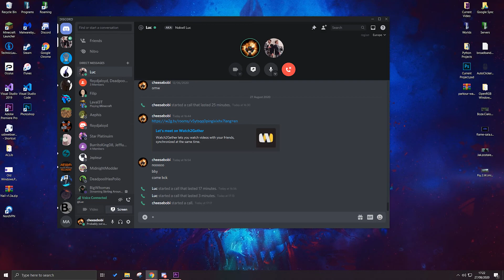267 Subscriber Special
What's up gamers. I appreciate each and every one of you but also not really but also a lot. Enjoy the aneurysm that you got whilst reading this. Thanks for making a video more popular weekly than Tardis Survival Episode 1. Only took me 7 years. But no in all seriousness thanks a lot guys.